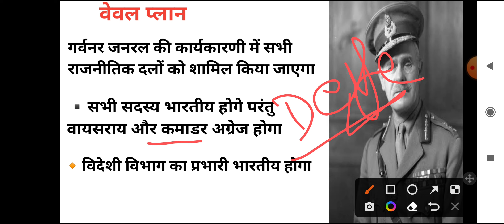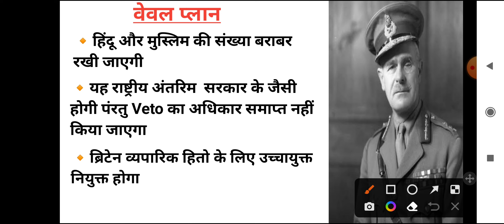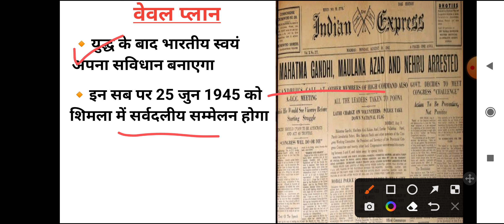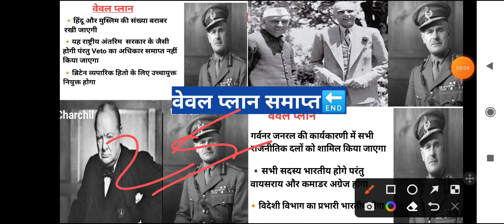Wavell Plan!! Why Wavell Planc failed? (@prithviraj5597 )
The Wavell Plan Was first presented at the Shimla Conference in 1945.It was named after Viceroy of India, Lord Wavell.